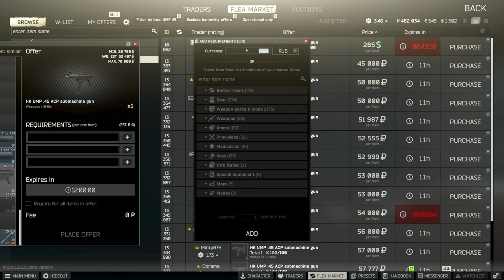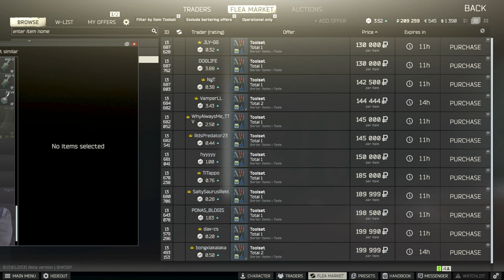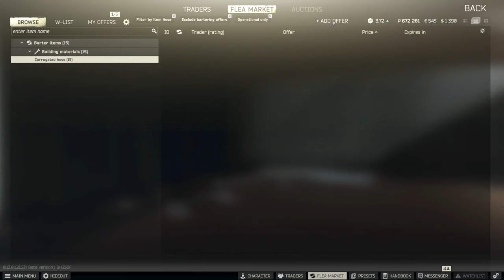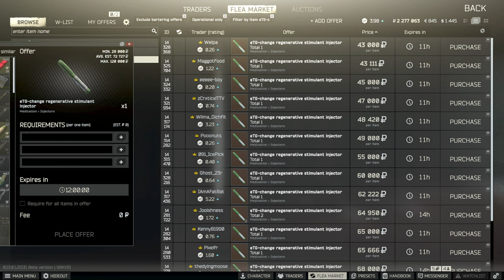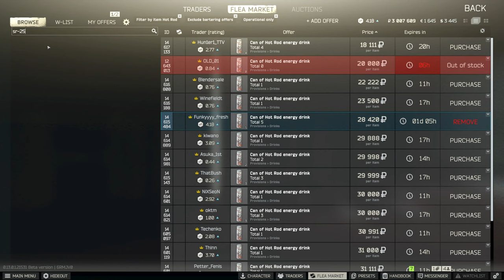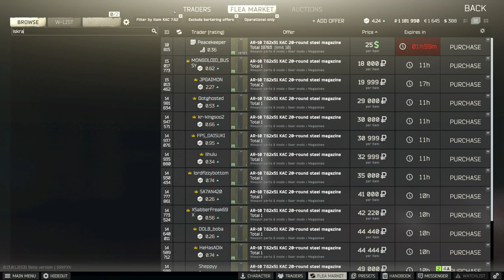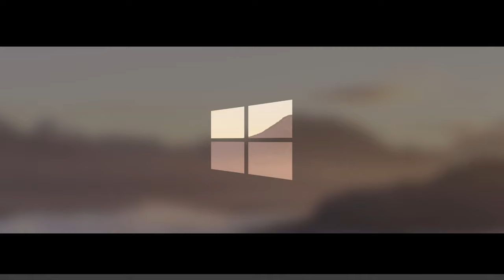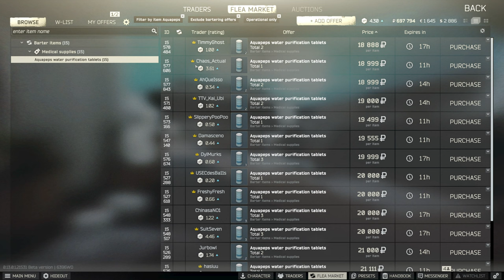🔴 [LIVE] - Day 8 - Easy Money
Join me on the kill, be killed grind this wipe

We got almost all of our Shoreline keys setup in a docs case and keytool. We're still missing 301 West but plan on finding it or buying it when the price comes down. For now, it's easy money for us